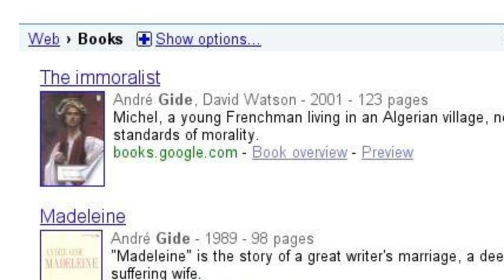John's Google Search Story: Books by French Authors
Searching books by French authors from the 1800s and early 1900s who have had the biggest influence on me.